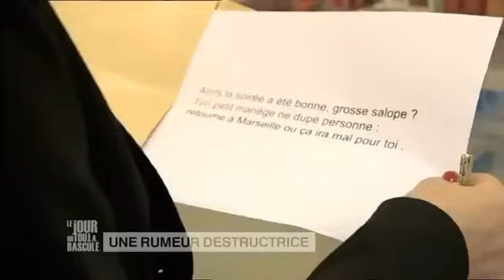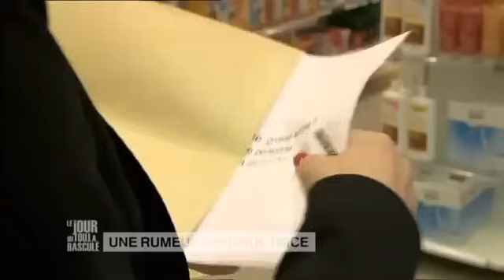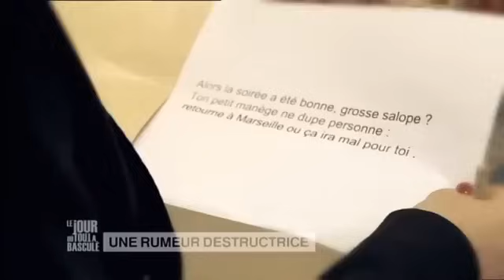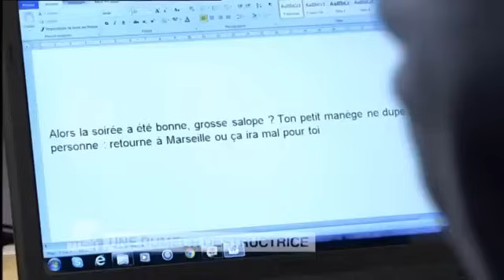Le Jour où tout a basculé - Rumeur destructrice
Une pharmacienne et sa fille, qui viennent de s'installer en région parisienne, sont victimes de rumeurs malveillantes. Les soupçons se portent sur une pharmacienne concurrente.